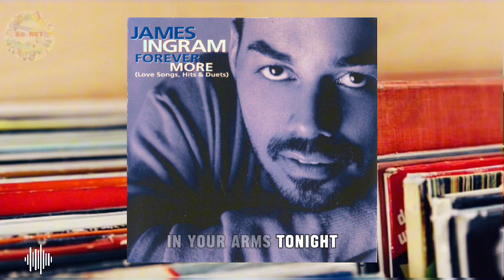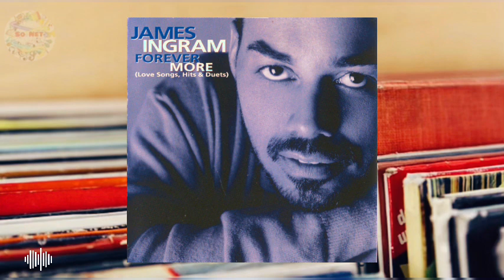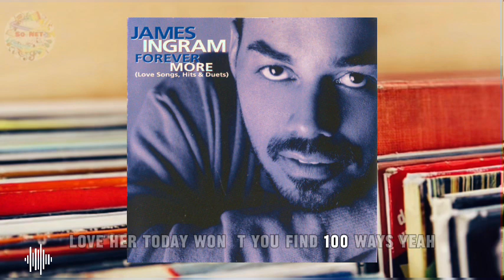James Ingram - One Hundred Ways (New Version)